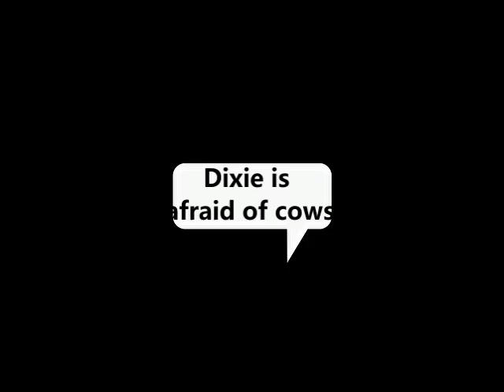Gayle, Jerry and Aleta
Editing software: TopView Video Uploader .